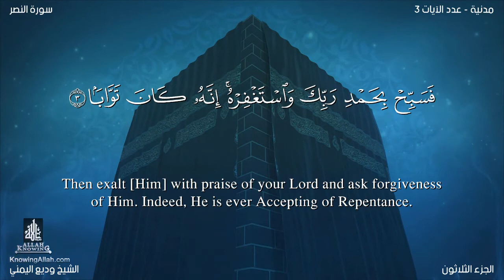Quran: 110. Surah An-Nasr /wadi' al yamany / Read version /: Arabic and English translation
An-Nasr (The Divine support) The Surah takes its name from the word nasr occurring in the first verse.
Hadrat Abdullah bin Abbas states that this is the last Surah of the Quran to be revealed, i. e. no complete Surah was sent down to the Holy Prophet after it. (Muslim Nasai, Tabarani, Ibn Abi Shaibah, Ibn Marduyah).
According to Hadrat Abdullah bin Umar, this Surah was sent down on the occasion of the Farewell Pilgrimage in the middle of the Tashriq Days at Mina, and after it the Holy Prophet rode his she camel and gave his well known Sermon. (Tirmidhi, Bazzar, Baihaqi, Ibn Abi Shaibah, Abd bin Humaid, Abn Yala, Ibn Marduyah). Baihaqi in Kitab al- Hajj has related from the tradition of Hadrat Sarra bint-Nabhan the Sermon which the Holy Prophet gave on this occasion. She says:
"At the Farewell Pilgrimage I heard the Holy Prophet say: O people, do you know what day it is? They said: Allah and His Messenger have the best knowledge. He said: This is the middle day of the Tashriq Days. Then he said: Do you know what place it is? They said: Allah and His Messenger have the best knowledge. He said: This is Masharil-Haram. Then he said: I do not know, I might not meet you here again. Beware, your bloods and your honors are forbidden, until you appear before your Lord, and He questions you about your deeds. Listen: let the one who is near convey it to him who is far away. Listen: have I conveyed the message to you? Then, when we returned to Madinah, the Holy Prophet passed away not many days after that."
If both these traditions are read together, it appears that there was an interval of three months and some days between the revelation of Surah An-Nasr and the Holy Prophet's death, for historically the same was the interval between the Farewell Pilgrimage and the passing away of the Holy Prophet.
Ibn Abbas says that when this Surah was revealed, the Holy Prophet said that he had been informed of his death and his time had approached. (Musnad Ahmad, Ibn Jarir, Ibn al-Mundhir, Ibn Marduyah). In the other traditions related from Hadrat Abdullah bin Abbas, it has been stated that at the revelation of this Surah the Holy Prophet understood that he had been informed of his departure from the world.(Musnad Ahmad, Ibn Jarir, Tabarani, Nasai, Ibn Abi Hatim, Ibn Marduyah).
Mother of the Believers, Hadrat Umm Habibah, says that when this Surah was revealed the Holy Prophet said that he would leave the world that year. Hearing this Hadrat Fatimah wept. Thereat he said: "From among my family you will be the first to join me." Hearing this she laughed.(Ibn Abi Hatim, Ibn Marduyah). A tradition containing almost the same theme has been related by Baihaqi from Ibn Abbas.
Ibn Abbas says: "Hadrat Umar used to invite me to sit in his assembly along with some of the important elderly Companions who had fought at Badr. This was not liked by some of them. They complained that they also had sons who were like the boy. Why then was he in particular invited to sit in the assembly? (Imam Bukhari and Ibn Jarir have pointed out that such a thing was said by Hadrat Abdur Rahman bin Auf).
Hadrat Umar said that the boy enjoyed the position and distinction because of his knowledge. Then one day he invited the Companions of Badr and called me also to sit with them. I understood that he had invited me to the assembly to prove his contention. During the conversation Hadrat Umar asked the Companions of Badr: "What do you say about Idha jaa nasrullahi wal- fath?" Some said: "In it we have been enjoined to praise Allah and ask for His forgiveness when His succor comes and we attain victory."Some others said that it implied the conquest of cities and forts. Some kept quiet. Then Hadrat Umar said: "Ibn Abbas, do you also say the same?"I said no. He asked: "What then is your view?"I submitted that it implied the last hour of Allah's Messenger (upon whom be peace); in it he was informed that when Allah's succor came and victory was attained, it would be a sign that his hour had come; therefore, he should praise Allah and ask for His forgiveness. Thereat Hadrat Umar said "I know naught but what you have said."
In another tradition there is the addition that, Hadrat Umar said to the Companions: "How can you blame me when you yourselves have seen why I invite this boy to join the assembly?" (Bukhari, Musnad Ahmad, Tirmidhi, Ibn Jarir, Ibn Marduyah, Baghawi, Baihaqi, Ibn al-Mundhir).